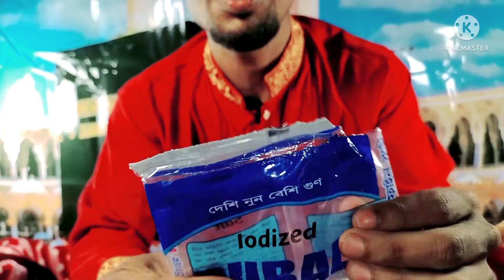1200 টাকার একটি মেশিন দিয়ে হাজার প্লাস ব্যবসা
1200 টাকার একটি মেশিন দিয়ে হাজার প্লাস ব্যবসা

 Mustakim International

video on all topics of business

 যারা এই মেশিনটি সংগ্রহ করতে চান আমাদের সাথে যোগাযোগ করুন

 প্রচারেই প্রসার
 আমরা সমস্ত বাংলাদেশের ব্যবসায়িক সকল বিষয় ইউটিউব ফেসবুক ফেসবুক পেজ ইত্যাদি এর মাধ্যমে নেট দুনিয়ায় অতি যত্ন সহকারে প্রচার করে থাকি

 আপনাদের শিল্প কলকারখানা ব্যবসা প্রতিষ্ঠান ইত্যাদি সোশ্যাল মিডিয়ায় যদি পচার করাতে চান তাহলে আমাদের সাথে যোগাযোগ করুন
 আমাদের চ্যানেলটি সম্পূর্ণরূপে রাজনীতি মুক্ত একটি চ্যানেল
 আমাদের এই চ্যানেলের প্রধান কাজ হচ্ছে
মানুষের সেবা করা আমরা  সকলের সকল বিষয়কে সম্মান জানাই
 আমরা সবার সাথে মিলেমিশে থাকতে চাই
 আমরা সকলের দোয়া ও সহযোগিতা চাই
 আমাদের  সাথে যোগাযোগের মাধ্যম নিম্নে দেওয়া হল

 Facebook page ID: Mustakim International

 bigo ID: Amazon City51

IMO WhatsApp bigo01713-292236